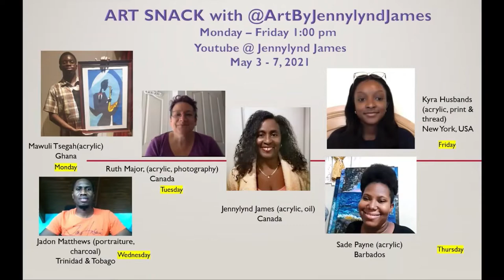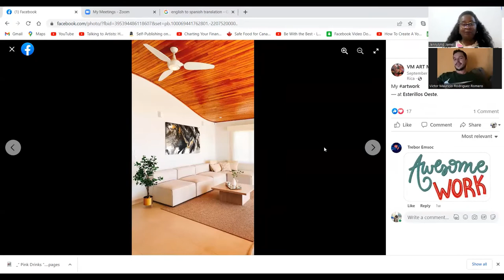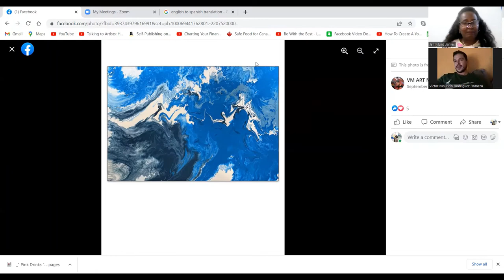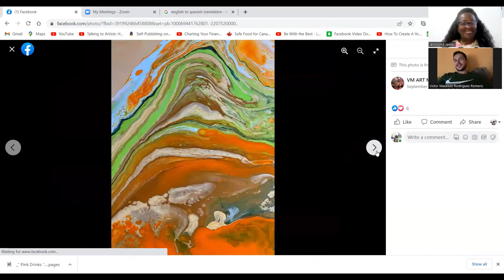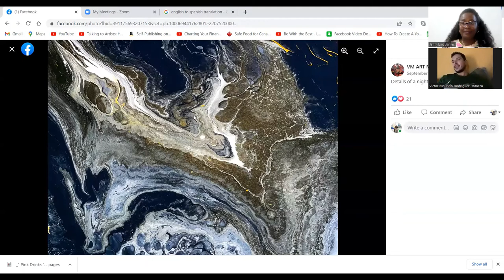Art Snack with Víctor Mauricio Rodríguez Romero of San Jose, Costa Rica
A brilliant young artist with a bright future ahead of him, Víctor Mauricio Rodríguez lives in San Jose, Costa Rica.
"I currently have more than 7 years of experience in art as a dedicated artist, not only in painting but also in sculpture. My works of art, have been center pieces during important charity events such as the “Diplomatic Ladies Annual Charity Bingo”
As of today, I designed nine pieces of furniture under the collection called "Costa Rica" for the luxury furniture firm D’iacanto.
I have sold and exported works to 15 countries. Among them: Australia, Angola ,Canada , Chile, Costa Rica ,Colombia ,Ecuador ,the United States, Spain , South Africa , France, Italy, Mexico and Puerto Rico. I work with interior designers and have created work to suit the clients’ need. In addition, I have collaborated with fashion designs and shows."
FB:@VM Art Mauricio Rodríguez

Sign up for my new Art Business Course: Succeeding as a Fine Artist: Guidance, Tips and Strategies The ultimate Art Business Training course.